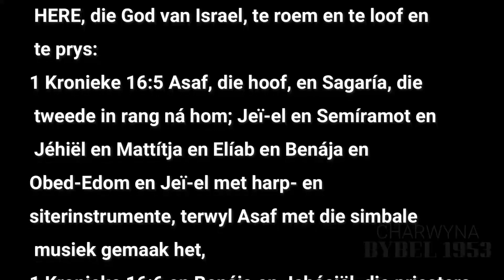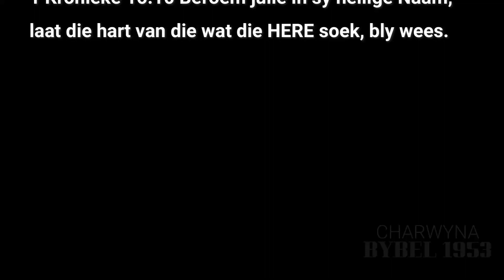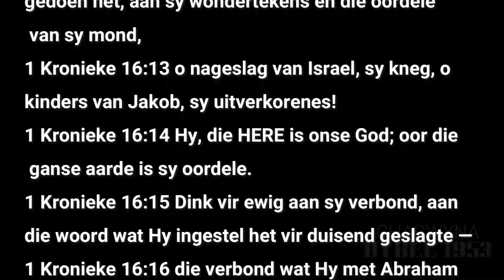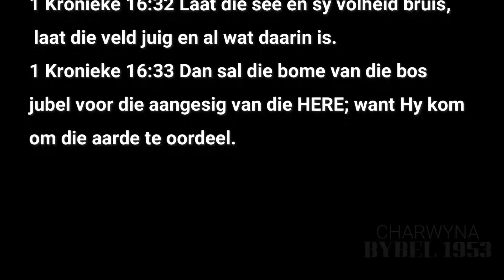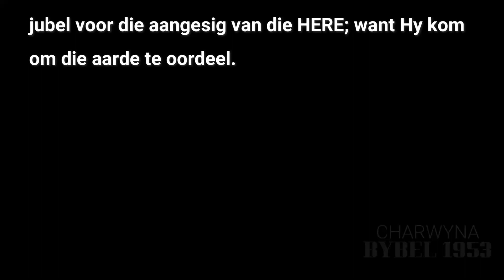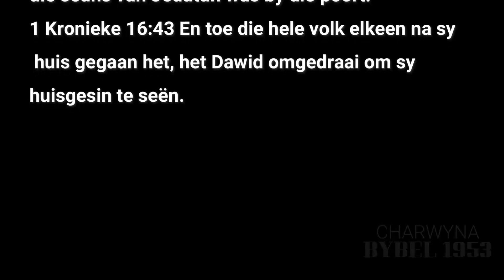I KRONIEKE HOOFSTUK 16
1️⃣6️⃣I KRONIEKE HOOFSTUK 16
Dawid se psalm.
Die ou tabernakel bly in Gíbeon.